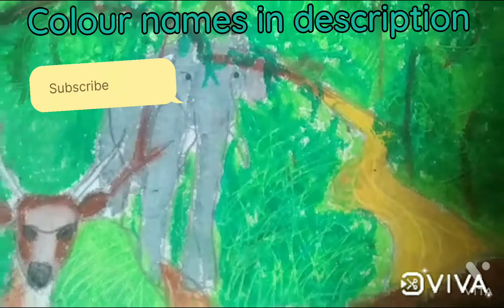Jungle Drawing|Animal Drawing|Oil pastel drawing|How to draw jungle drawing|Arts of Shree Ghate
river

white, prussian green, brown, black, light green

Stone

light brown, brown, black

tree

burnt sienna, brown, gray green, black, sap green

leaves

light green, dark green, sap green, scraping tool